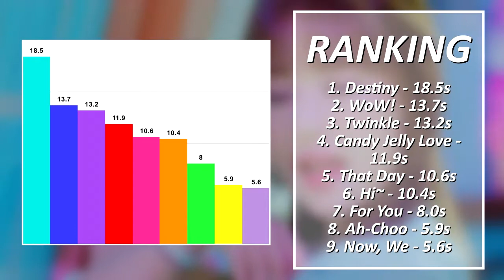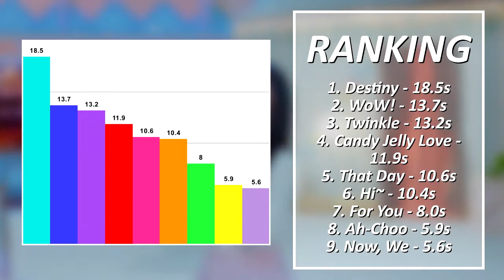Mijoo - Lovelyz LINE EVOLUTION [May 2018]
Reuploaded from my old channel. Only did promotional singles, not every song with a music video, so GNLY and Shooting Star aren't here. I can't take credit for this layout, I got the idea through Rang Min's videos and I couldn't help but want to emulate the amazing style at least once